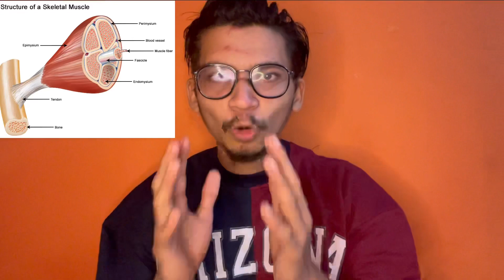CAN YOU BUILD MUSCLE AT HOME WITHOUT WEIGHT AND EQUIPMENTS | MYTH BUSTING SERIES | FITNESS TYCOON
In this video I told how to build muscle at home without equipments
This video is second part of myth busting series
I explained people who muscle grows and you need gym equipment or not to grow muscle
Because there are so many people who don't have time or don't have gym available in there area
So I BUSTED the myth of can you build muscle at home or not

I explained Every scientific facts of muscle building
And told people techniques too to build muscle at home